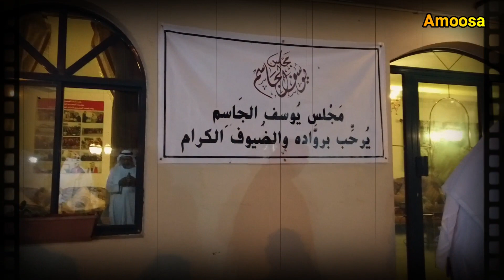مجلس يوسف الجاسم